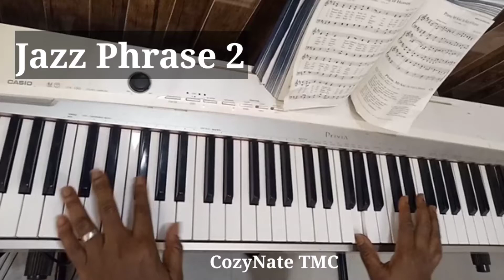Jazz Phrase 2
Jazz Vocab